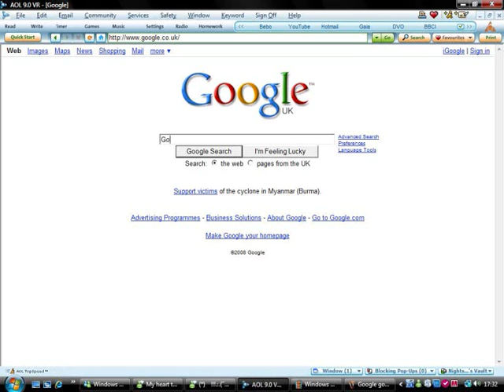What happens when you type google into google!!!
I was bored... lay off on the comments...if anyone even wants to waste there time commentin!